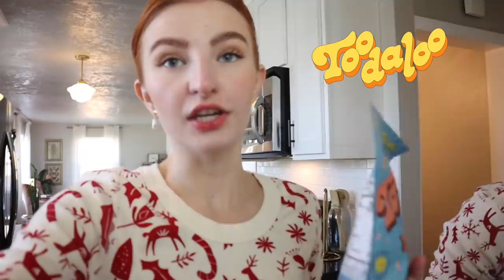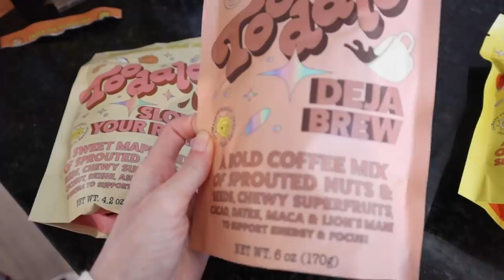IT IS TIME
to get $5 OFF your first order of Toodaloo’s tasty snacks. Each flavor benefits your body in a different way, so choose to support everything from skin health, digestion, focus or relaxation with their 5 tasty flavors!

It's time for our baby's first christmas! Harbor had so much fun setting up all our christmas decor, and we can't wait to finish the tree.

ABBIE’S TIKTOK: @abbie.ensign
JULIA’S TIKTOK: @julia.ensign